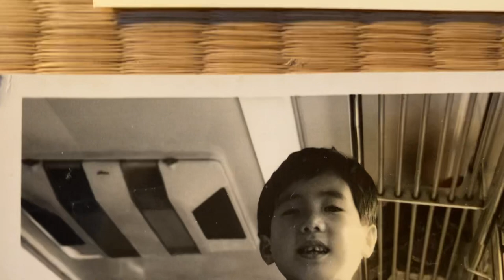Tin Roof Blues-Tadashi Yoshi Kasai(ds),New Orleans Jazz 1989.H.Y.(cl),Shoji Fujimori(p),M.Ikeda(cor)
Hyogo, Japan.
When Tadashi was 26 years old.